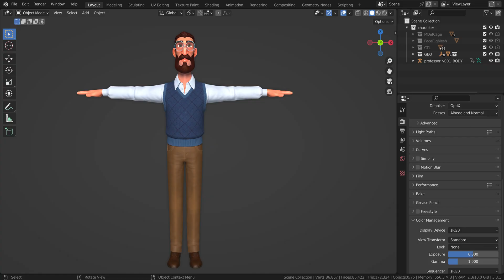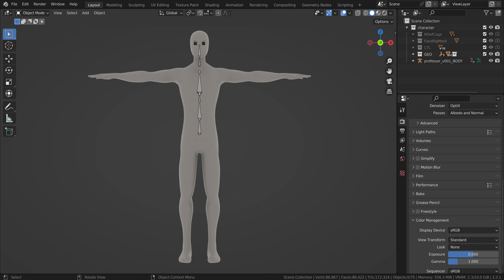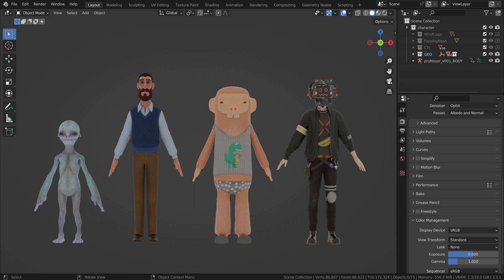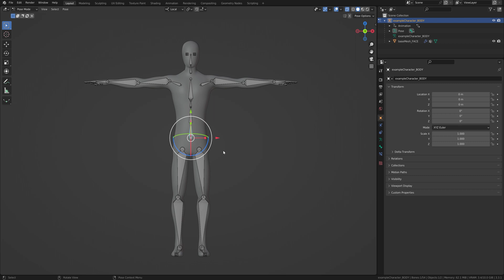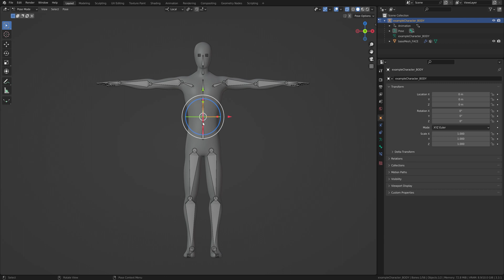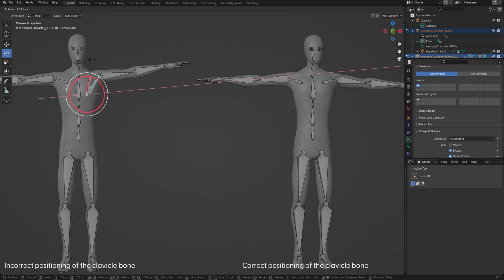Character Creation Tutorial - AI MoCap Overview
Ready to supercharge your animations with AI MoCap? In this tutorial, we explore character optimization and performance expectations. Learn about various character traits and how to work around potential issues. Get the most out of your characters and take your animations to the next level!

Timestamps:

0:00 Introduction
0:51 Head & Neck
1:45 Arms & Legs
3:41 Torso